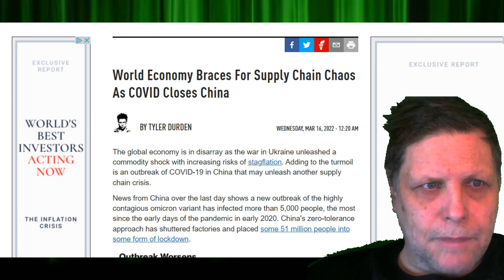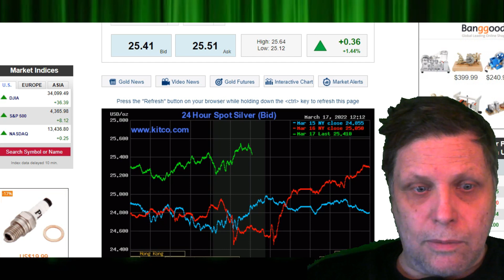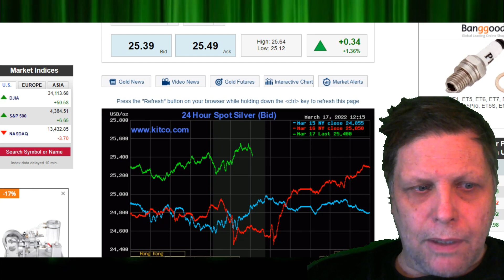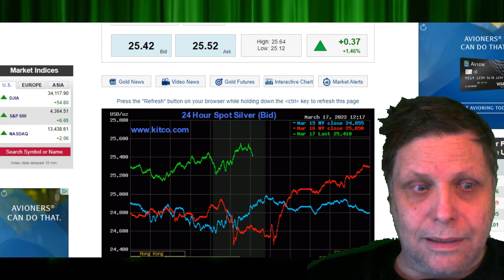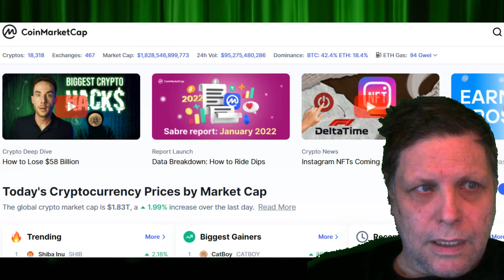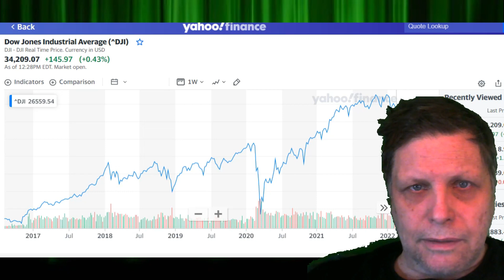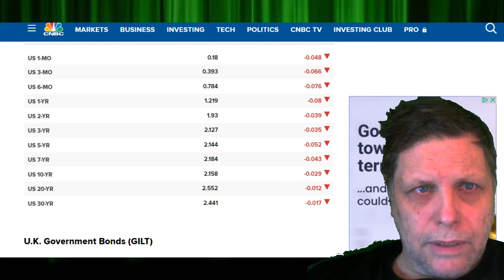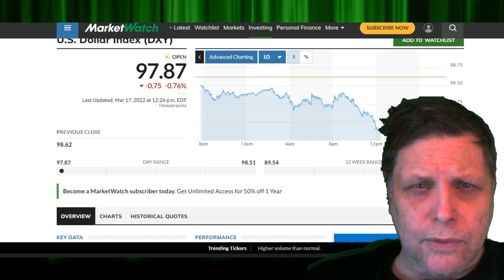I HAVE ALOT TO SAY TODAY